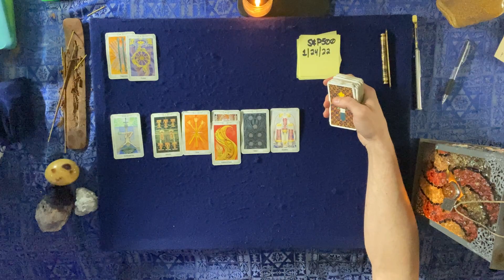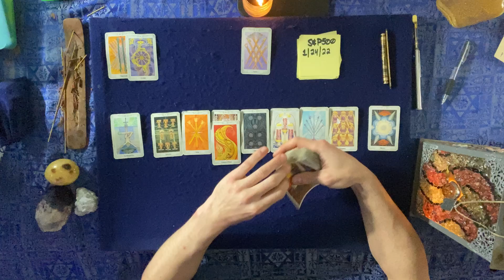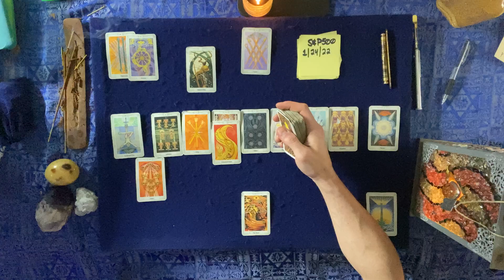S&P500 Psychic Forecast for the day of January 24, 2022.